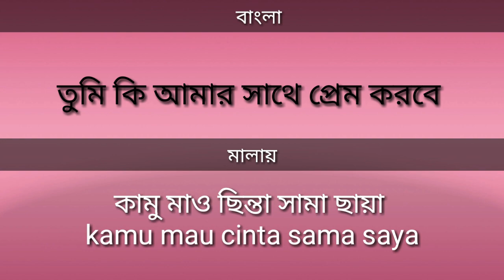এই কথা গুলো বললেই মালয়েশিয়ান মেয়েরা আপনার প্রেমে পাগল হয়ে যাবে।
মালয়েশিয়ান ভাষায় মেয়েদের সাথে প্রেম করতে যে সব কথা বলতে  হয়।